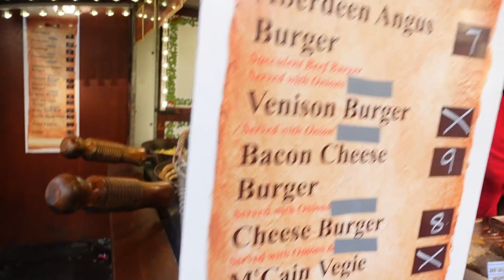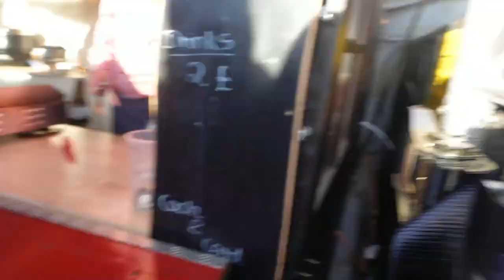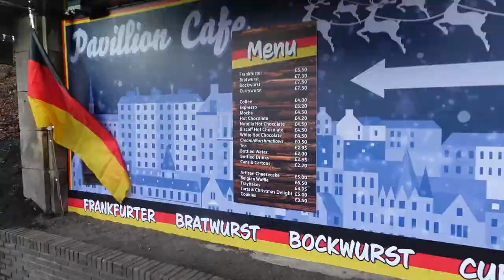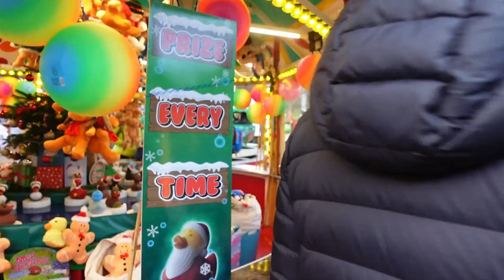Our Christmas Market Experience in Edinburgh Scotland UK plus Kids Maze Trail & Others Rides & Games